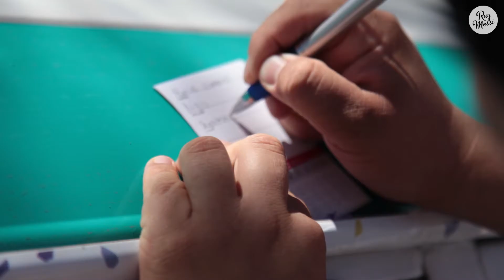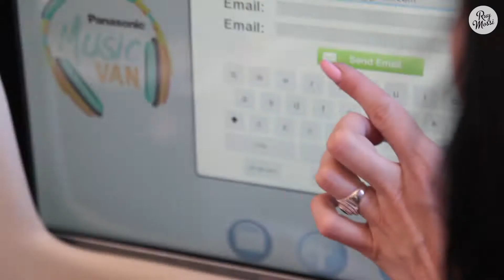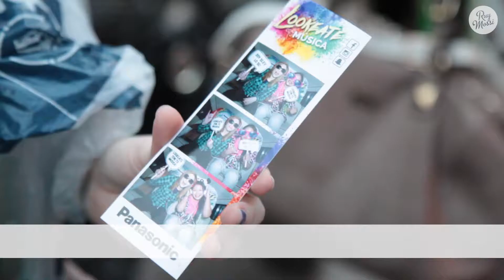Panasonic Universidades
Se nos presento el desafío de vincular a los auriculares Panasonic HF con los millennials. Fuimos a buscarlos a sus universidades y este fue el resultado.